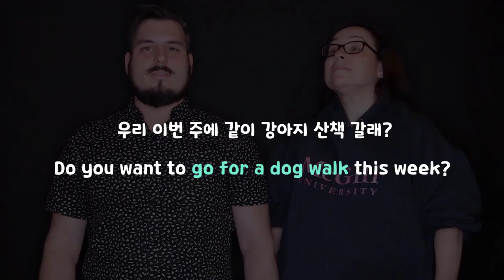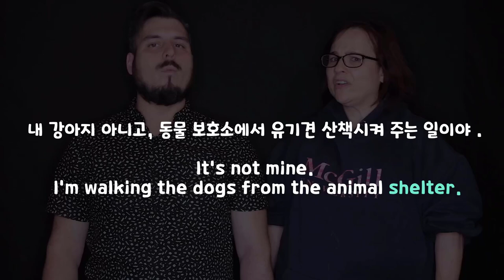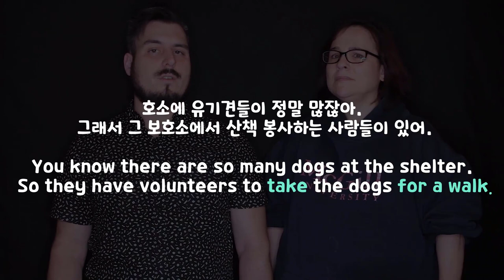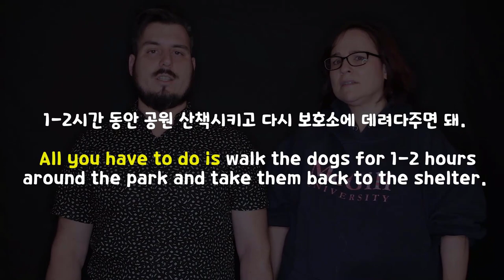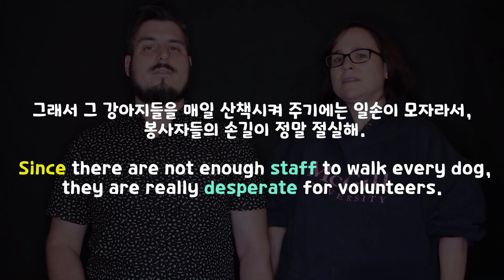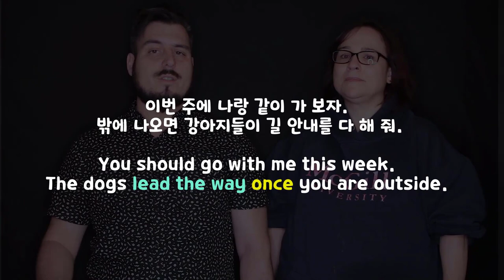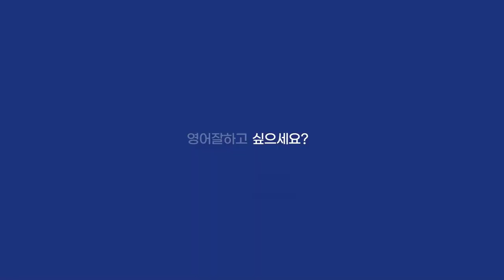Unit9 Drill 영어회화의 결정적상황들_유기견봉사 ||룩룩잉글리쉬